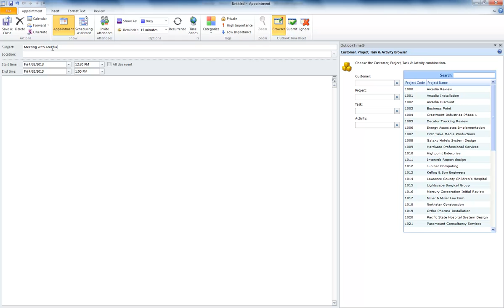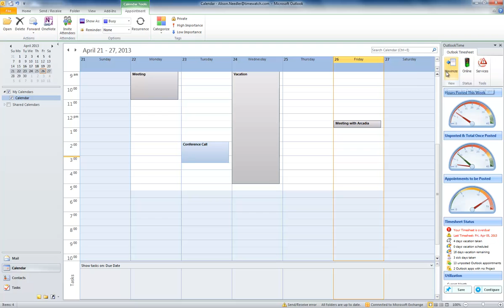Outlook Timesheet - so easy a child can do it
OutlookTime, our Outlook timesheet is so easy to use a child can do it. On a 'bring your child to work day', one of our employee's kids set out to prove it to you. (more

Katya learnt how to turn Outlook appointments into timesheets AND cut the video in under an hour.

We think that pretty much proves that the OutlookTime time management system that turns outlook appointments into timesheets is not only easy to use, but that Katya is a star!